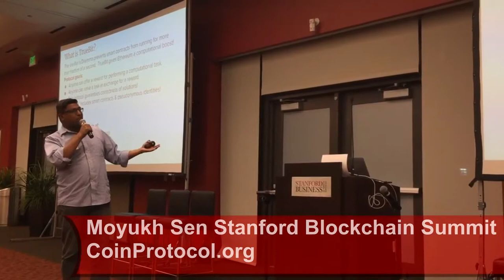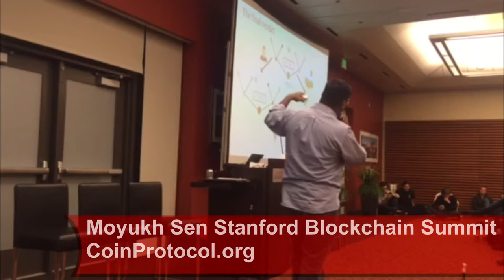COIN PROTOCOL - Moyukh Stanford Blockchain Summit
CoinProtocol.org - Moyukh Sen Stanford Blockchain Summit